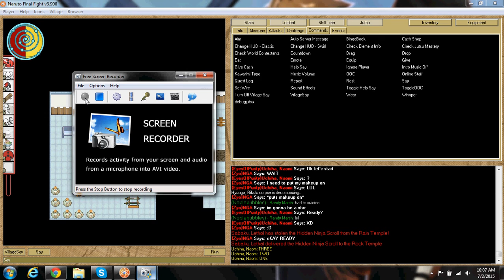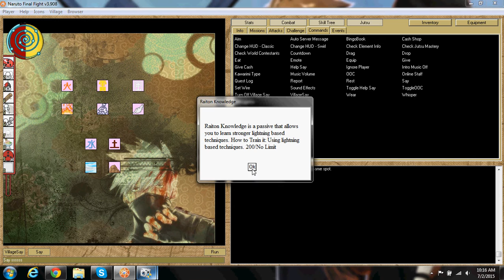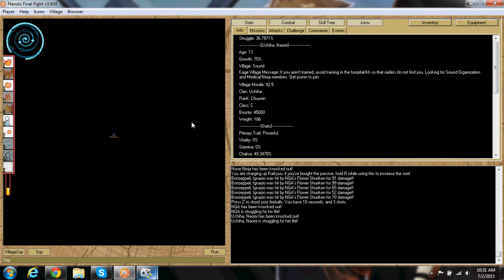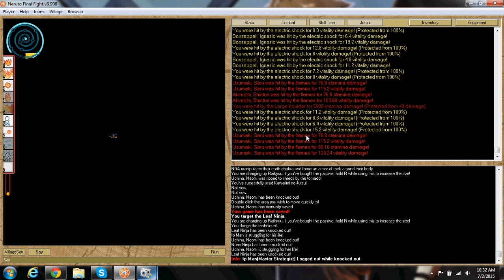Naruto Final Fight Raid Ep 7!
Wassup guys this is a very successful Raid of the Leaf Village! I hope you guys enjoy!